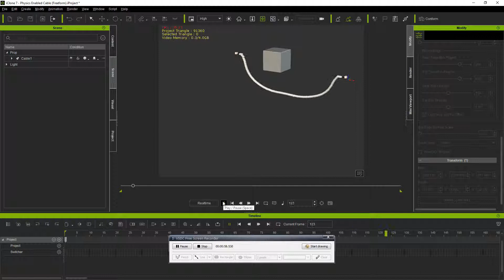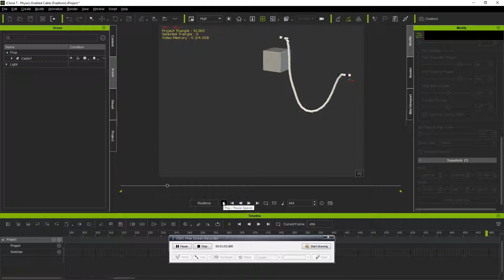Reallusion - iClone - Odd Physics